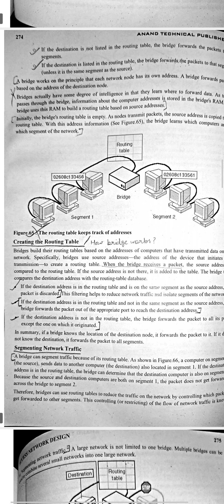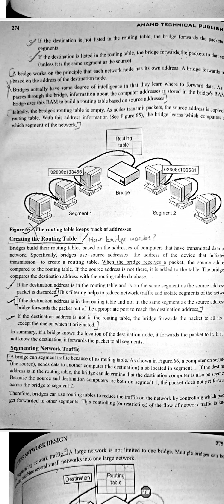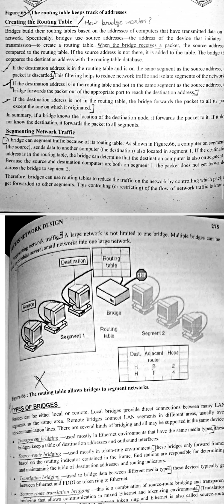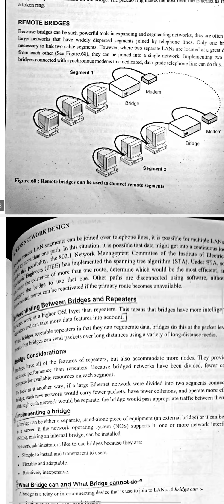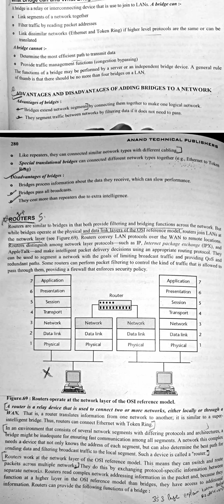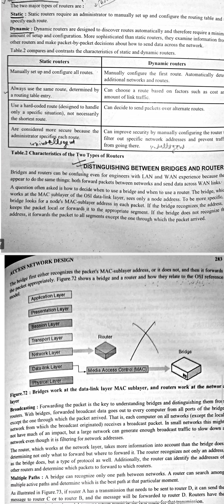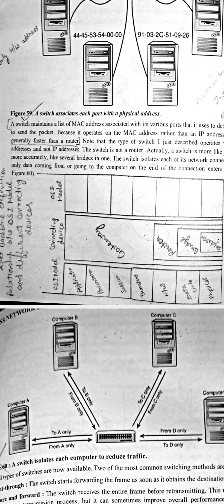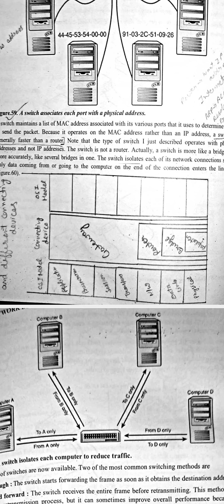Topic 31: Backbone Network Design Part 2